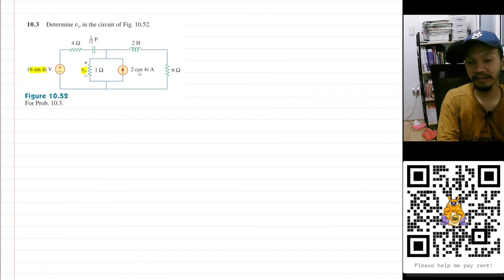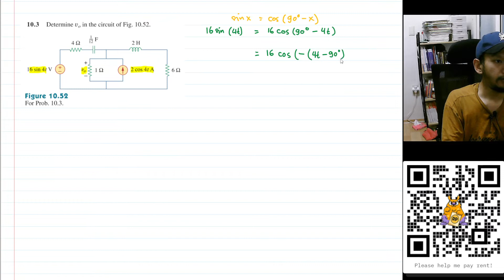Problem 10.3 - Fundamental of Electric Circuits (Sadiku) 5th Ed - Steady State AC Circuits